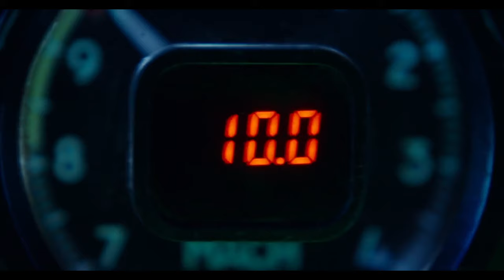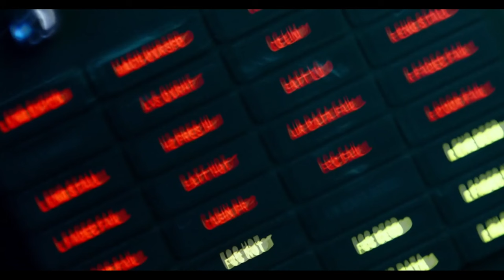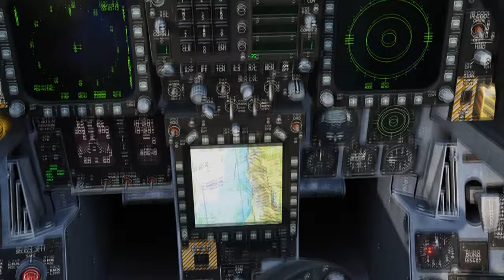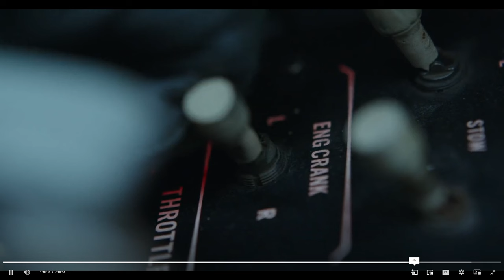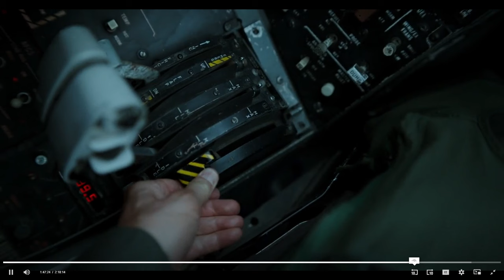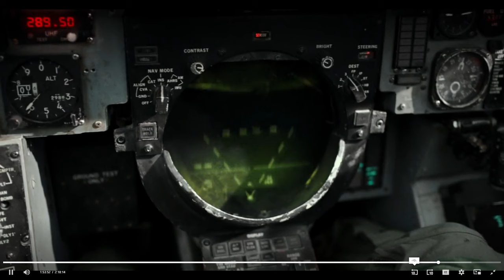Top Gun - Maverick - Analisi sul realismo del film e curiosità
come richiesto nei commenti, ecco la mia review e non mi risparmio su niente